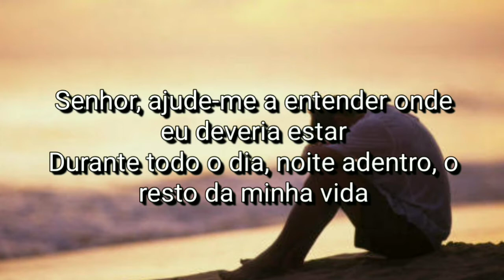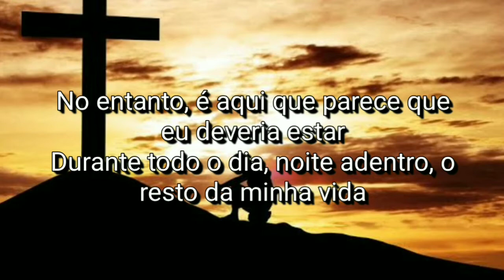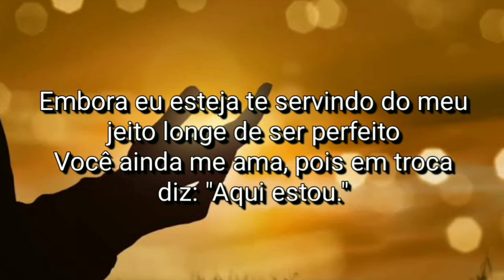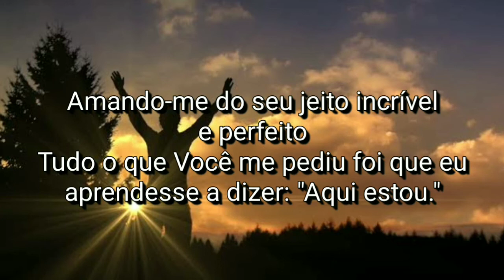Crumbächer - Here Am I (Tradução)